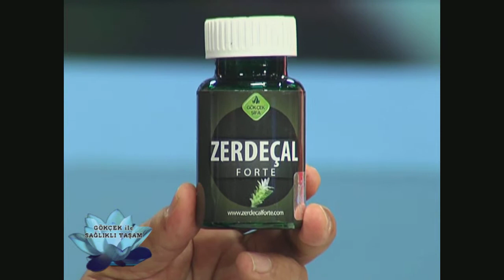Hipotirode Zerdeçal Forte, Hipertiroide Bitkisel Çözüm, Tiroid Bezesi Tedavisinde Zerdeçal,